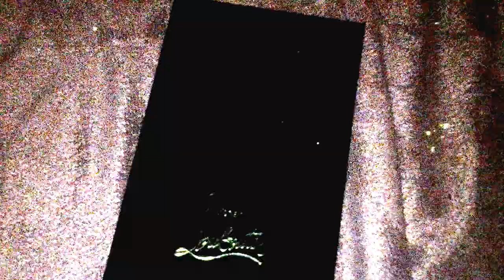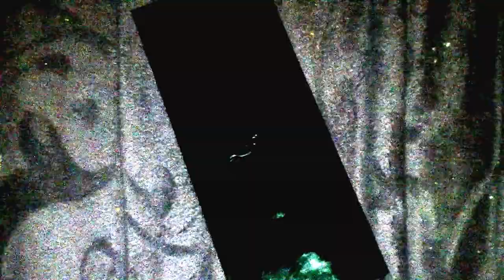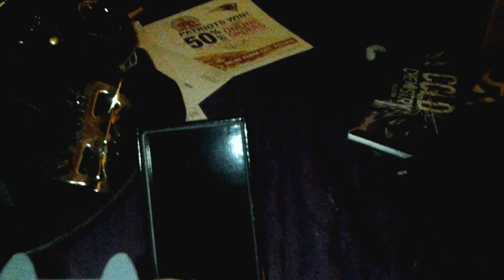The NEW Christian Louboutin's Lipstick & Necklace SNEAK PEEK Video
The NEW Christian Louboutin Lipstick SNEAK PEEK Video. Full Video tomorrow!

LIFESTYLE MAVEN, MAKEUP GEEK, PRODUCT TEST/REVIEWER,  WITH NERDY NUANCES. FOLLOW MY EPIC JOURNEY THROUGH MY MEDIOCRE LIFE . RIGHT ALONG SIDE ME, I'M AN OPEN BOOK, SO I TALK ABOUT EVERYTHING GOING ON IN MY WORLD WITH THE WORLD. NOTHING IS OFF LIMITS, I HAVE ZERO FILTER, SO ILL SHARE THE GOOD,THE BAD AND THE UGLY, JOY, FEAR, ANXIETY, SUSPENSE AND VENTING IS A MUST (STRICTLY FOR MENTAL HEALTH, FOR COURSE  )  STUFF THAT I EXPERIENCE IN MY DAILY LIFE THAT MAY INSPIRE ME OR IRK ME. EVEN SOME DIY VIDEOS. I LOVE TO PLAY JOKES ON MY KIDS, MOM AND YOUNGER AND DELINQUENT BROTHER. WATCH ME FAIL, WIN , CRY, LOVE LOSE MY MIND. ACHIEVING AN EPIC LIFE IS HARD AND AT TIMES, A BORING ONE (THAT'S WHEN PRANKS ENSUE) MY JOURNEY WITH A DISABILITY WILL NOT DERAIL MY LOVE TO TEST PRODUCTS AND GIVE HONEST, PROFESSIONAL REVIEWS OF STUFF I USE EVERYDAY, MAKEUP & BEAUTY, HOME PRODUCTS AND FOOD, DUH!.